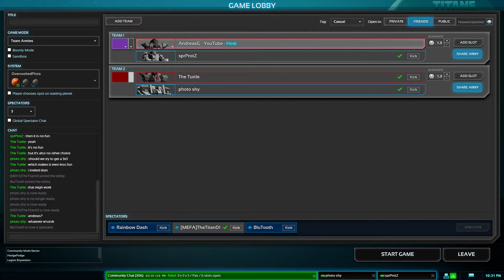2v2 with My Man Protz - Planetary Annihilation Titans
Me and Protz
vs
photo shy and TheTurtle

Map: OvercookedPizza
Game: Planetary Annihilation:Titans

Mod: Legion Expansion